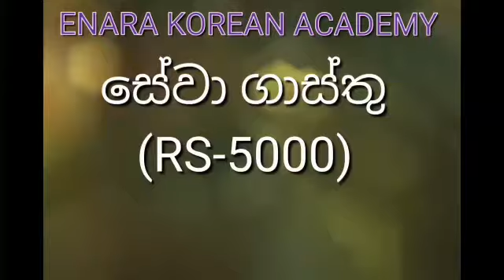කොරියානු රැකියා online zoom class enara korean academy